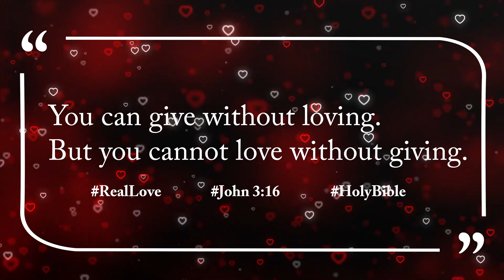DILLI WAALON KA PYAAR | JEELE TU KHULKE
See what Delhi has to say on their LOVE! Dilli waalon ki nazron mein pyaar kya hai?